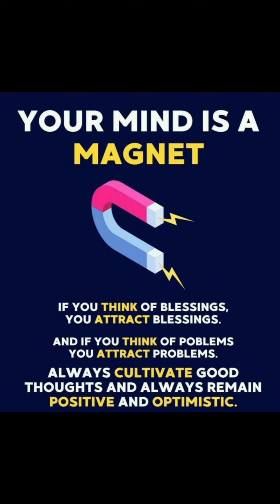🏳Motivational Video with Inspirational and Motivating quotes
Trending Topics:
Famous Quotes
Motivational Video
2024 Motivational Quotes
Movie Quotes
Inspirational Quotes for students
educational Quotes
2024 Inspirational Quotes
motivational quotes 2023
motivational pictures
Motivational speeches
Mike Tyson
Snoop Doggy dog
Eminem music
President Biden
Side Hustles 2023
fitness goals
fitness fun
WWE News
Dave Chappelle
Tom Cruise
Miles teller
Tom Hanks
Austin Butler
Stranger Things
Kevin hart
Dwayne Johnson
Sylvester Stallone
Taylor swift Quotes
Queen Elizabeth
Joe Rogan
Neffex songs
Neffex music
Hurricane updates
Hurricane tracker
DIY Projects
craft projects
Blockbuster video
Jake Paul
Jake Paul vs nate diaz boxing
success Stories
gran turismo movie
Andrew tate
Conor McGregor
Micheal Bolton
Rihanna music
Artificial intelligence
success quotes
SpaceX launch
Caleb Martin
Top Motivational Pictures
Bill gates
Princh Harry
Love Quotes
Imola
Bruce Willis
max strus
Aaron Gordon
Top Motivational quotes
LeBron James
Fubar show
Arnold Schwarzenegger
Jimmy Carter
Apple TECHNOLOGY
Apple WWDC
WWDC2023
VIRTUAL REALITY
HALEY
Binance
Mac Pro
MacBook Air
Pence
Bob iger
Google Glass
Tim Cook
Stanford
Ready player one
Lincoln lawyer
Jimmy Carter
Quantum AI
Youtube tv
Hogan
Michael Keaton
Warriors
Dana White
Breaking news
World news
Local news
Nba highlights
Lonzo ball
Denver weather
Red Rocks
Jeremy renner
Jalen Hood-schifina
Cam Whitmore
Elon Musk
James Cameron
Jon ham
NASCAR
Julian Sands
Supreme Court
Jimmie Johnson
Ryan Seacrest
Don lemon
Ryan Mallett
Shohei ohtana
CRYPTOCURRENCY
Learning crypto
Affirmative action
Robert de niro
Wimbledon
Allison mack
Threads
Rudy farias
Keke palmer
George Michael
Instagram threads
Jimmy butler
threads
Taylor swift
Britney Spears
Madonna
Bob Marley
Tom Holland
Ryan gosling
Pat Fitzgerald
Jamie fox
Toby Keith
XRP
Matthew perry
Donald trump
dc Comics
batman
Miami dolphins
nfl highlights
nfl news
mma news
ufc 300 news
suzanne somers died
Dolly Parton
Dallas cowboys